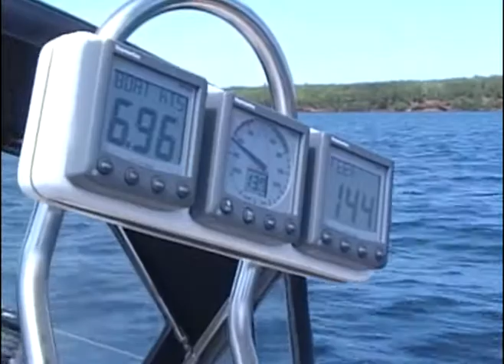Sailing the Apostles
An afternoon sail in the Apostle Islands of Lake Superior.